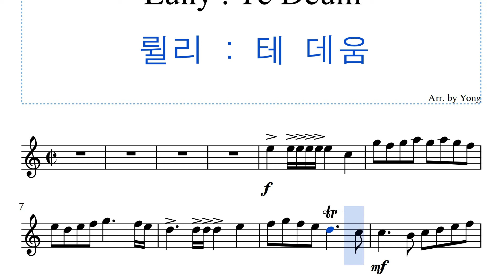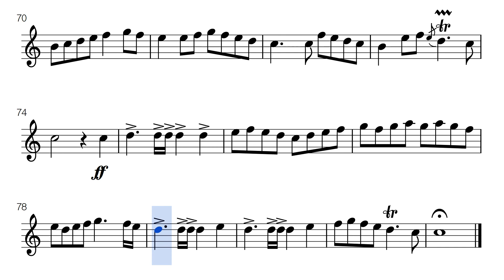륄리 : 테 데움 플루트 편곡 Lully : Te Deum for Flute